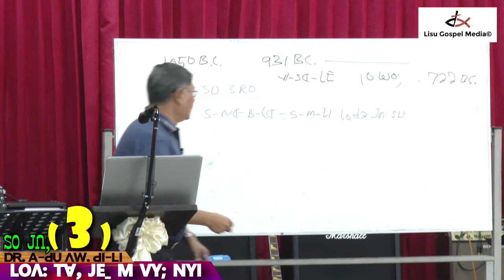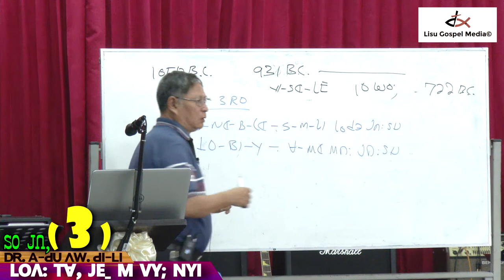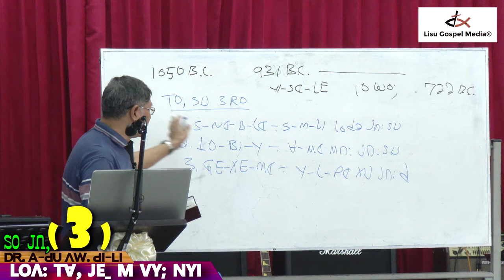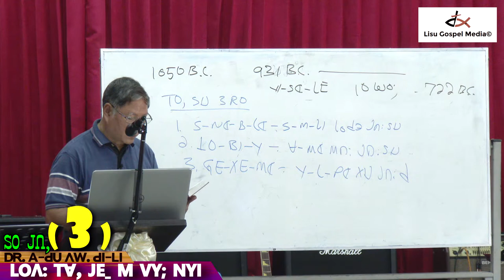LO: TAE, JE_ M VY; NYI [Dr. Ahpu Nguapha (SO Jn, 3)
Lisu Gospel Media©
# LO: TAE, JE_ M VY; NYI (SO Jn, )
# Dr. Ahpu Nguapha
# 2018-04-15